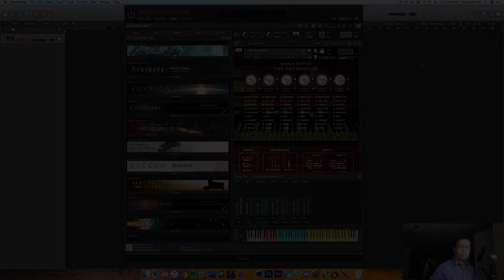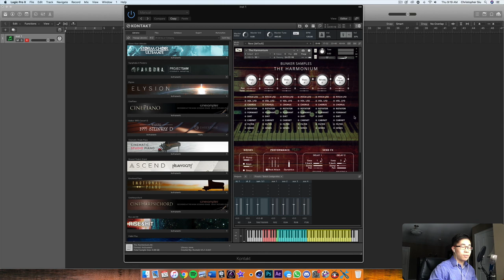Checking Out: The Harmonium (Bunker Samples)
Hi friends! In today's library look, let's explore the Harmonium, sampled by Bunker Samples. Please enjoy!

Evenant has some wonderful courses on music production, composition, and design. Check them out here!